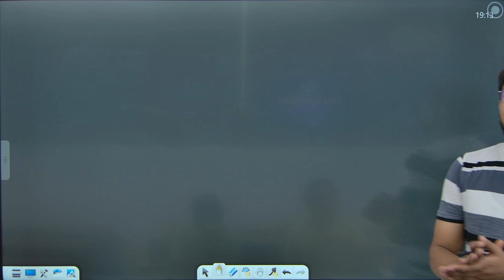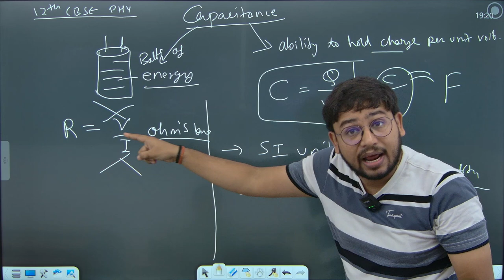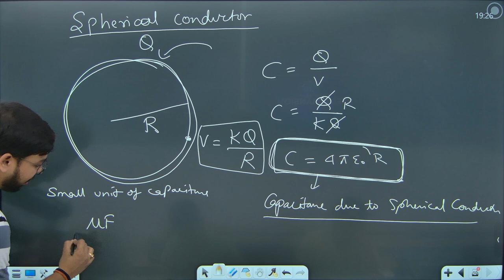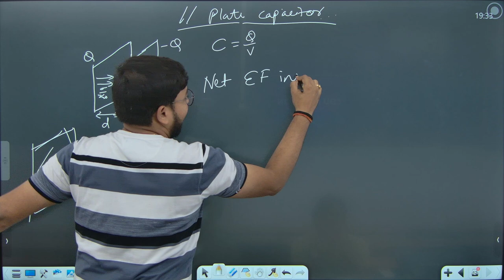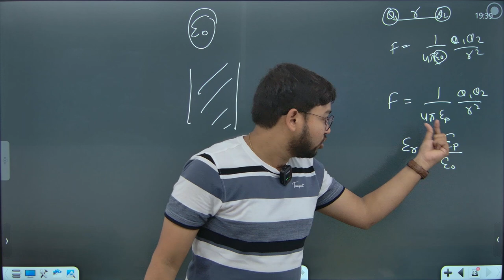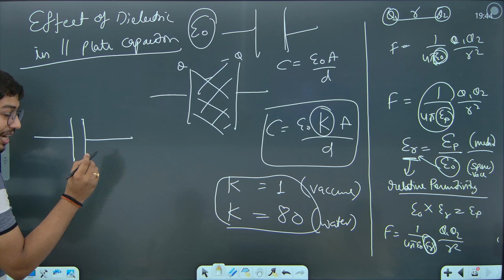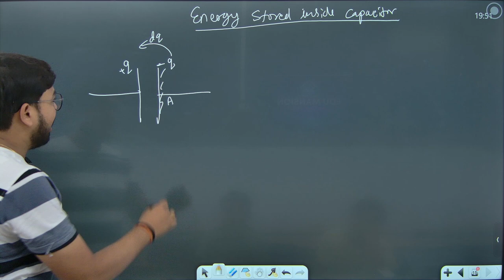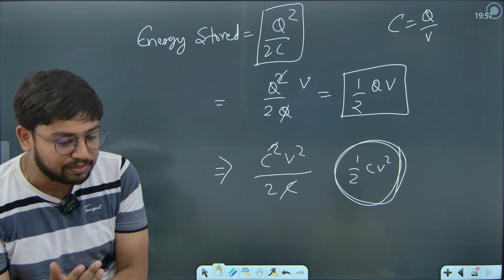Capacitance Lec # 1 Class 12th NCERT Based by Sourabh Agrawal